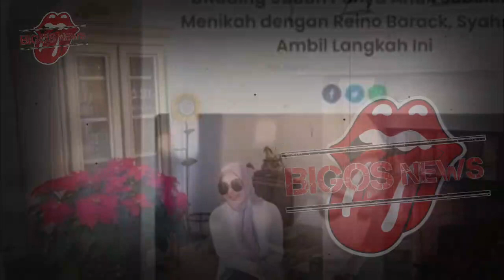SYAHRINI KERASUKAN~REINO BARACK MERINDING, MERASAKAN AURA GELAP SYAHRINI?~GOSIP ARTIS HARI INI